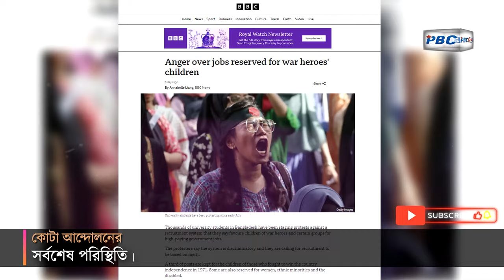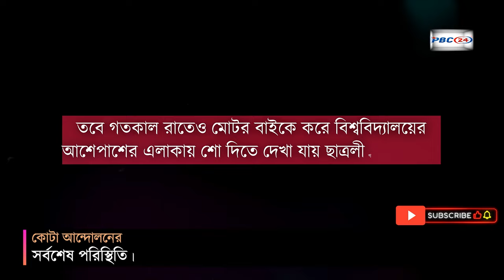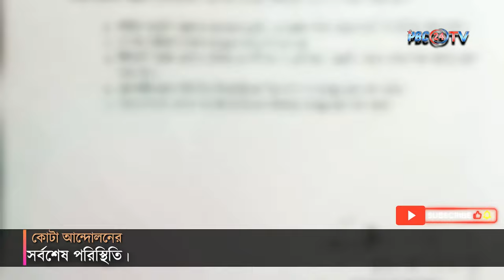কোটা সংস্কার আন্দোলনে উত্তাল ছাত্র সমাজ | quota movement | PBC24TV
কোটা সংস্কার আন্দোলনে উত্তাল ছাত্র সমাজ। প্রধানমন্ত্রীর বিদ্বেষমূলক বক্তব্য মেনে নিতে না পেরে কয়েকদিন। আগে মধ্য রাতে শুরু হয় রাজাকার স্লোগান। ছাত্রদের এমন স্লোগান মেনে নিতে পারেনি দ্বিতীয় পক্ষ। তারপরই শুরু হয় দুই পক্ষের সংঘর্ষ। নিরপরাধ ছাত্রসমাজের বুকে নির্দ্বিধায় গুলি চালিয়েছে পুলিশ। সেই গুলিতে ঝড়ে গেছে রংপুরের বেগম রোকেয়া বিশ্ববিদ্যালয়ে অধ্যয়নরত ছাত্র সাইদের তাজা প্রাণ। নিহত শিক্ষার্থী সাইদই ছিলেন পরিবারের একমাত্র ভরসা। বৃদ্ধ বাবা-মা ও পরিবারের উপর নেমে এসেছে শোকের ছায়া। অন্যদিকে পুলিশের ছোড়া রাবার বুলেট বিদ্ধ হয় রংপুর সরকারী  বালিকা উচ্চবিদ্যালয়ের শিক্ষার্থীর মিতার চোখে।